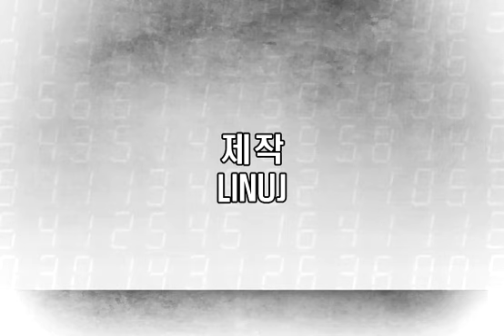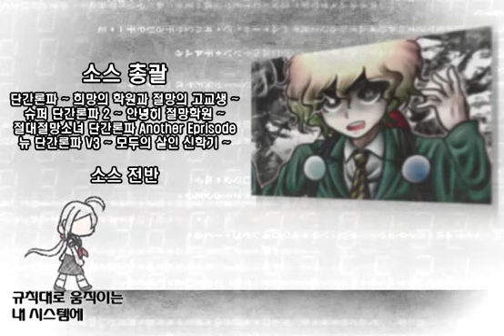sdra2 omake mode drops jan 7!!!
im a  day late i know